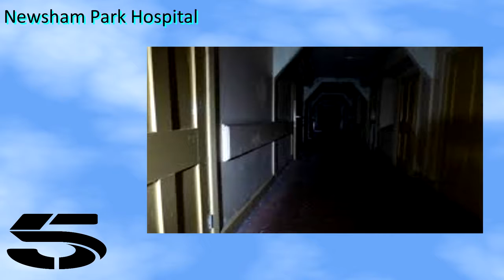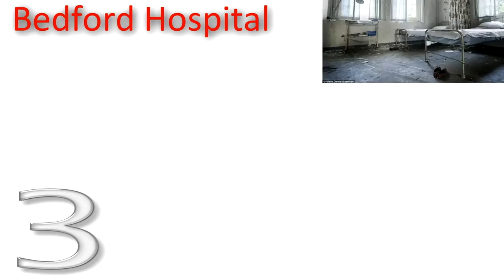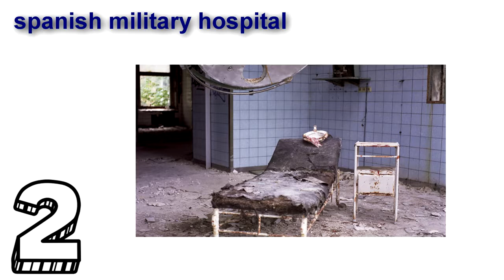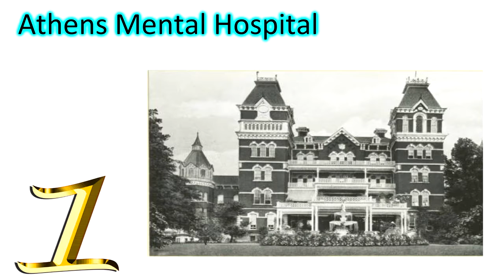5 Haunted Hospitals And Insane Asylums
Hey Everyone, Today's video is 5 Haunted Hospitals And Insane Asylums

I decided to do this video because I love everything to do with abandoned places or haunted stuff and i found this video very interesting and awesome when i started to make it also its a little bit of a scary and top 5 video for you all to enjoy.

If you liked this video please give it a thumbs up and subscribe if your new, If you would like an opinion on what you would like to see on this channel then please comment it below